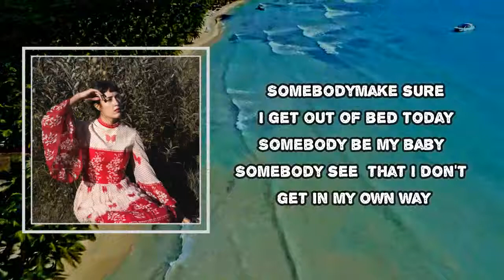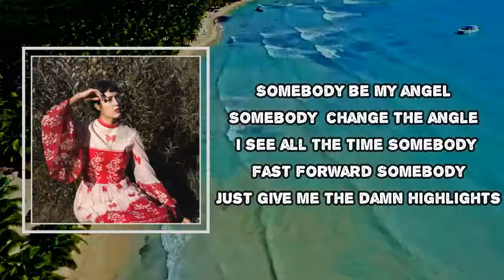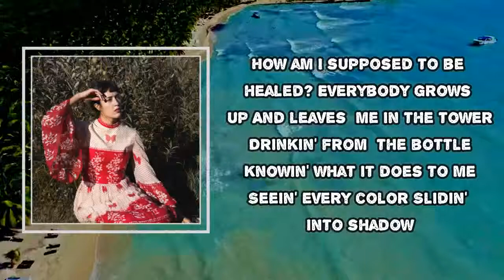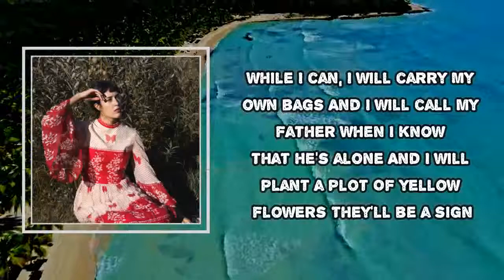Half Waif - Orange Blossoms (Lyrics)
Album: Mythopoetics

Orange Blossoms  Lyrics:

Somebody buy me roses
Somebody make sure I get out of bed today
Somebody be my baby
Somebody see that I don't get in my own way
Somebody hold my head up
Somebody hope that I don't give up, not this time
Somebody check my email
Somebody just give me the damn highlights
I don't wanna be here
How am I supposed to be healed?
Staring at the wall again
Somebody hold me hostage
Somebody make me think I might be worth something
Somebody take a photo
Somehow I know I won't be remembering
Somebody be my angel
Somebody change the angle I see all the time
Somebody fast forward
Everybody goes home
And the way there is not clear
Everybody grows up
And leaves me in the tower
Drinking from the bottle
Knowing what it does to me
Seeing every color
Sliding into shadow
While I can
I will carry my own bags
And I will call my father
When I know that he's alone
And I will plant a plot
Of yellow flowers
They'll be a sign
To whichever one of us survives
And when I see the ghost
Of orange blossoms
In the snow
I'll know it was you
And I'm coming soon
Source: LyricFind